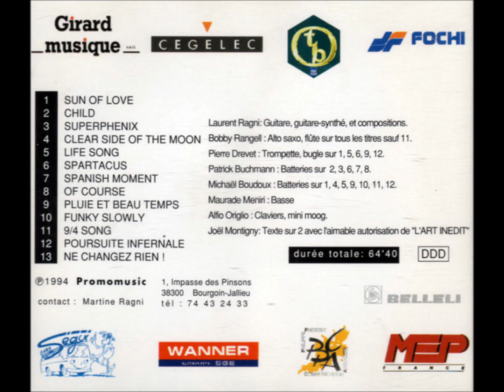Ragni Jazz Fusion Reunion:"Funky Slowly"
From"Superphenix" (1994)
Laurent Ragni:Guitar
Bobby Rangell:Flute,Sax
Pierre Drevet:Trumpet
Alfio Origlio:Keyboards
Michael Boudoux:Batterie
Maurade Meniri:Bass